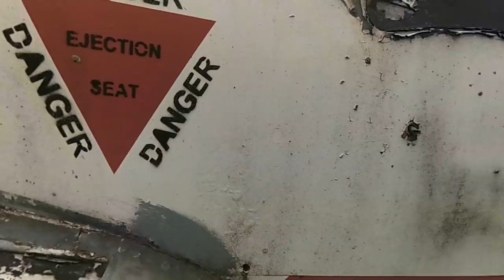Abandoned Cold War Aircraft Found Behind Farm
We're at Barney's gaff looking at his collection of abandoned military aircraft. These planes look like they've been left here a fair old time, so thanks to our old pal Kurt, we got the tip and checked em out.

Our Equipment:
Sony A7s Mirrorless Camera
DJI Mavic Air Drone
Rode Videomic
YI 4K Action Camera
Sigma 10-20mm
DJI Phantom 3 Pro
Canon EF Lens to Sony E-mount Adapter

We're not serious urban explorers, we just love the adeventure.

Shot by Jonny Norton, Alex Harvey, Mark Lloyd & Edited by Mark Lloyd.